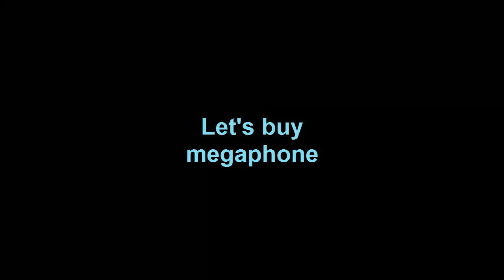How To Get Rich Fast | Double DLs OMG! | Easy Profit Method | No Farm | - Growtopia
Hi guys today we Profit WLS Enjoy ;)
▼ Sub My Channel ▼

growtopia ByMawi GT
profit growtopia
growtopia profit
super profit
super profit method
insane profit growtopia
gt insane profit
growtopia insane profit
no farm profit growtopia
no mass profit growtopia
no farm or mass profit growtopia
big profit growtopia
profit growtopia
Growtopia ByMawi GT
wicker10 gt
mrsongo gt
jamew7
growtopia new iotm
new itom gt
gt new iotm
spam
growtopia spam
banned growtopia
growtopia unban
unban in 1 minute
big giveway
bymawi gt sub
bymawi gt devil
bymawi gt angel
growtopia diamond lock
growtopia dl
dl
wl
growtopia wl
growtopia world lock
growtopia free
free wls
bymawi gt wls
free wls bymawi gt
earn wls
dl dl dl
wl wl wl
bymawi gt angel
bymawi gt devil
angel wing
devil wing
da vinci wings
dirt to da vinci wing
dirt to da vinci
growtopia illegal
growtopia illegals banned
banned growtopia
got banned growtopia
unban growtopia
unban
bymawi gt
bymawi bymawi
gt bymawi
dirt to wl
wl to dirt
dirt to angel
bymawi gt
bymawi gt
angel to devil
profit methods growtopia
growtopia profits
profit growtopia
gt profit
super profit growtopia
profit no farm
no farm no mass profit growtopia
insane profit growtopia
dirt to devil
dirt to angel
dirt to davinci
dirt to phoneix
dirt to magplant
dirt to diamond lock
dirt to dl
dirt to world lock
free angel
free devil
bymawi gt
rich bymawi gt
rich players
blind trade
trade
growtopia trade
trade growtopia
growtopia blind trade
blind trade growtopia
rich blind trade
growtopia 100 dls trade
growtopia buy / sell
growtopia buy
growtopia sell
growtopia easy rich
growtopia rich
growtopia easy
growtopia rich easy
growtopia ghc
growtopia summer
growtopia golden heart crystal
growtopia golden angel
growtopia golden diaper
growtopia golden shoe
growtopia golden hair
growtopia 3dl set challange
growtopia 2 dl set challange
growtopia 1 dl set challange
growtopia 4 dl set challange
growtopia 5 dl set challange
growtopia 6 dl set challange
growtopia 7 dl set challange
growtopia 8 dl set challange
growtopia 9 dl set challange
growtopia 10 dl set challange
growtopia 11 dl set challange
growtopia 12 dl set challange
growtopia 13 dl set challange
growtopia 14 dl set challange
growtopia 15 dl set challange
growtopia 16 dl set challange
growtopia 17 dl set challange
growtopia 18 dl set challange
growtopia 19 dl set challange
growtopia 20 dl set challange
growtopia 25 dl set challange
growtopia 30 dl set challange
growtopia 50 dl set challange
growtopia 100 dl set challange
growtopia 200 dl set challange
growtopia rich set
rich set challange
golden set challange
golden set growtopia
bymawi gt set
growtopia pro set
growtopia 1000 dls set challange
growtopia rich dl set chalange
got scammed
scammed growtopia
scammed got
new scam
new fail
new scam fail
new fail scam
old scam
old fail
old scam fail
old fail scam
profit
profit wls
super profit world locks
best profit method
best profit method growtopia
growtopia best profit method
super profits growtopia
insane profit growtopia
growtopia profit
profit
crazy profit
no farm
no mass
no farm profit wl
no farm profit dl
no mass profit wl
no mass profit dl
growtopia profit no farm or mass
growtopia profit no farm and mass
growtopia profit without farm
growtopia profit without mass
growtopia profit
growtopia buy sell
growtopia buy sell profit
buy sell profit growtopia
sell buy profit growtopia
super profits
new profit method growtopia
growtopia new profit method
new profit
growtopia
insane new profit method
growtopia 2016
growtopia 2017
growtopia 2018
growtopia 2019
growtopia 2020
growtopia 2021
old growtopia
growtopia magplant
growtopia rayman
growtopia growscan
growtopia royal lock
super profit new items
new item
iotm growtopia
set challange with iotm
profit from iotm growtopia
iotm profit growtopia
profit iotm growtopia
dirt to growscan
dirt to royal lock
dirt lock growtopia
growtopia new lock
new item growtopia
1 dl profit growtopia
1 dl to 2 dl growtopia
2 dl profit growtopia
5 dl profit growtopia
10 dl profit growtopia
bymawi gt
gt
bymawi gt angel
bymawi gt devil
bymawi gt phoneix
bymawi gt da vinci
bymawi gt
growtopia richer